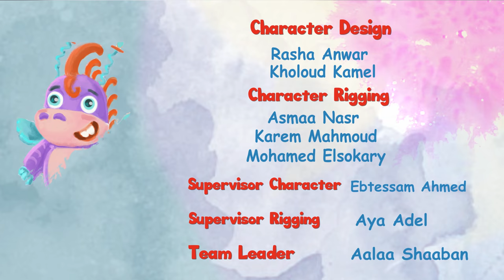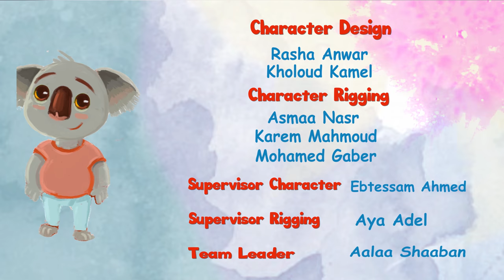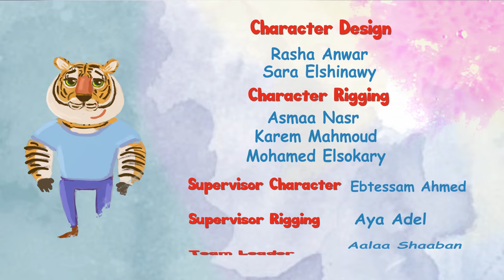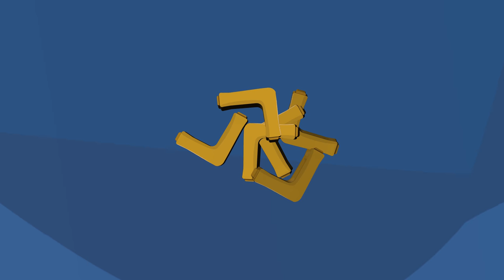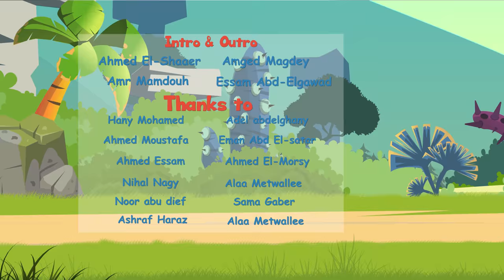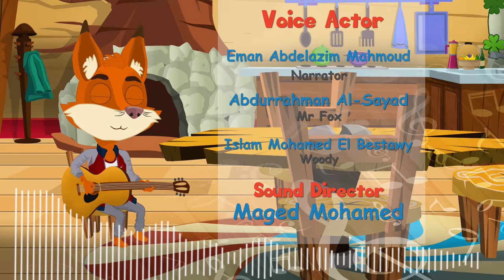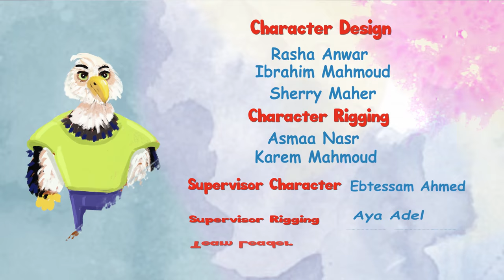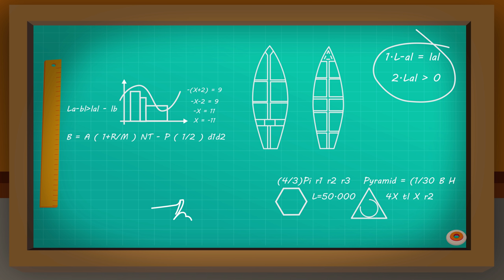Mr Fox ~ Rose The flamingo Endless colors ~ Mr Fox Funny Cartoon for kids [4K]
A painting is not a painting until it’s painted!
Obviously, to paint you need colors. What if you don’t have
many? Mr. Fox has the answer for that! He’ll show you how to
create endless colors from only few ones!

All Visual & Audio Content Created exclusive for Mr Fox you-tube channel ..

Humorous videos and animations about Mr Fox and others!
All Animation Short movie Here copyright Reserved to ViolaTV Animation Studio